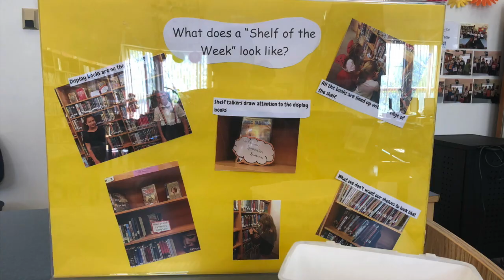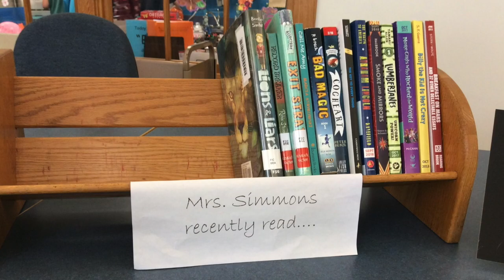Penn Yan Middle School Library - 2019 School Library of the Year